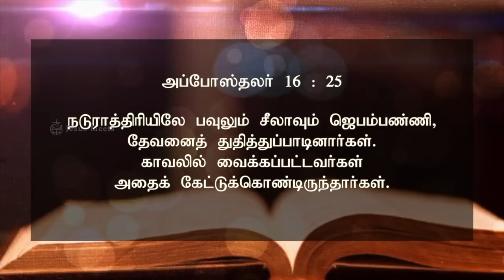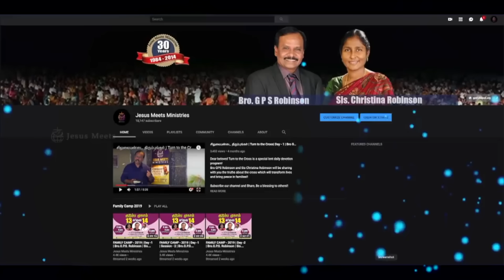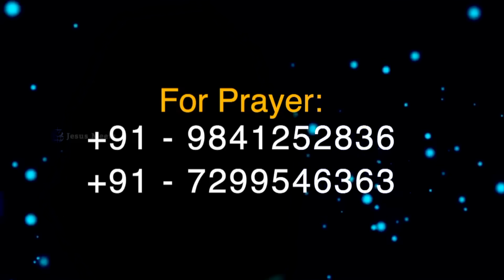அனுதினமும் ஆவியானவரோடு | EVERYDAY WITH THE HOLY SPIRIT | August 2 | Bro.G.P.S. Robinson